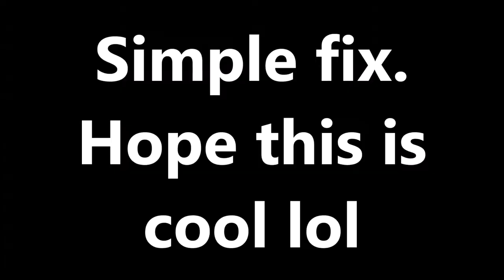BORDERLANDS REMASTERED WALKTHROUGH PART 11 - CIRCLE OF SLAUGHTER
In this video I take on the CIRCLE OF SLAUGHTER!
Thanks for tuning into the TEAM GET SHPIT ON channel. I do all the editing myself and I put a lot into my videos. So thank you again for stopping by!
I also have another channel